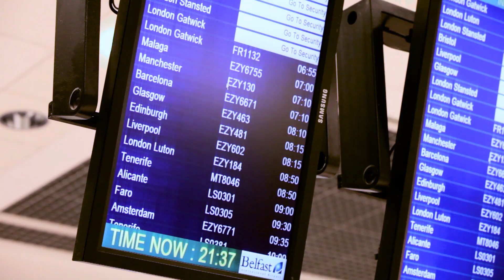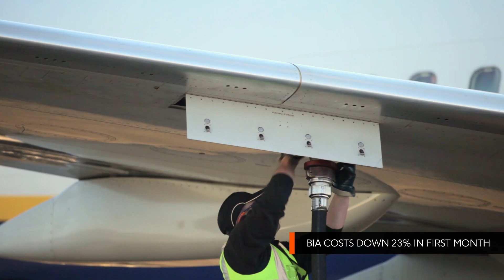Belfast International Airport | Solar PPA at Crookedstone Road, NI | Lightsource bp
Lightsource BP has developed and connected Northern Ireland’s first ever large-scale solar farm. This pioneering renewable energy project is also the first ground based solar power station to be completed on the island of Ireland.

The 4.83 Megawatts peak (MWp) solar farm, at Crookedstone Road, in Antrim, Northern Ireland, is now connected directly into the private network of the nearby Belfast International Airport – providing 27% of the airport’s annual electricity demand.

The energy from the new solar farm will provide the airport with a source of renewable electricity, reduced energy costs and give a boost to their green credentials – with a saving of 2,100 tonnes of carbon emissions each year – equivalent to taking 469 cars off the road.

In addition, the Crookedstone site will also help to increase local biodiversity levels. We worked closely with ecologists throughout the planning stages to create a tailored environmental plan for the new solar farm. The site will feature new planting of native hedgerow, wildflowers and the installation of bird and bat nesting boxes around the site.  The net outcome will be a site in which a diverse range of flaura and fauna can thrive.

Renewable energy also presents huge opportunity for local investment with the Crookedstone project representing an investment of more than £5million into the local economy – including use of local contractors and services. The entire project is being funded, installed and operated by Lightsource BP, with Belfast International Airport buying the clean electricity produced by the solar farm through a 25-year Power Purchase Agreement (PPA).

Nick Boyle, Group CEO at Lightsource BP, said: “We’re delighted to announce the connection of Ireland’s first large-scale solar farm. The Crookedstone Road solar farm represents another milestone for Lightsource BP and demonstrates the opportunities that solar energy presents for the whole island. The unique quality of solar power is that it is scalable and can be deployed very quickly and efficiently, as demonstrated by this project. This is the new world of electricity supply, which we are calling the solar revolution. Energy intensive businesses can now choose to procure solar electricity with no hassle, and Lightsource BP remains at the forefront of this exciting paradigm shift.”

Alan Whiteside, Operations Director at Belfast International Airport, said: “Belfast International Airport is pleased to be working with Lightsource BP on this unique project. We will become the core customer for Northern Ireland’s first solar farm via a private-wire connection. We’re breaking new ground with this exciting venture. Not only does it give us the opportunity to reduce our carbon footprint, but it also means reduced energy costs while improving the integrity of our supply.”

🛠 Read more about:

• Latest news and insights about renewable energy and our solar power projects